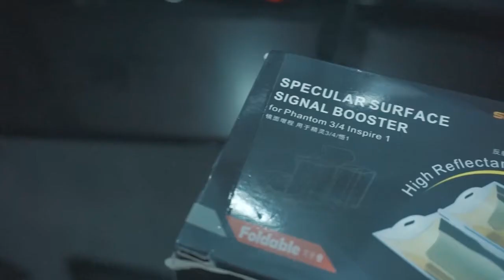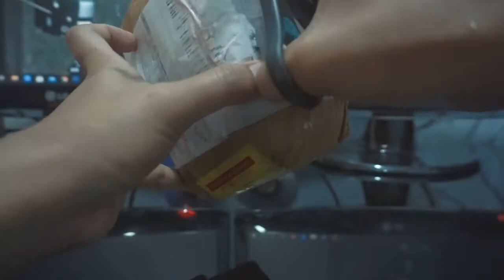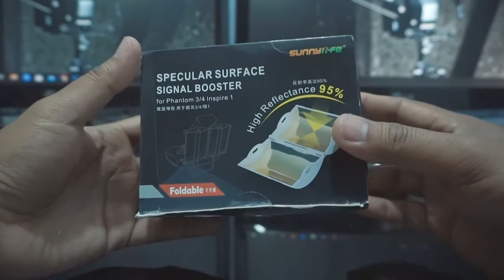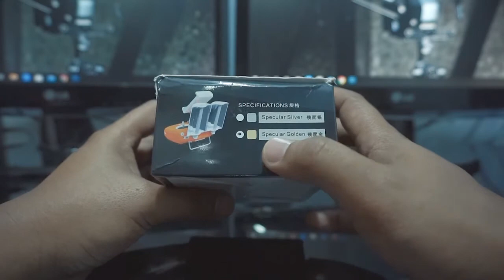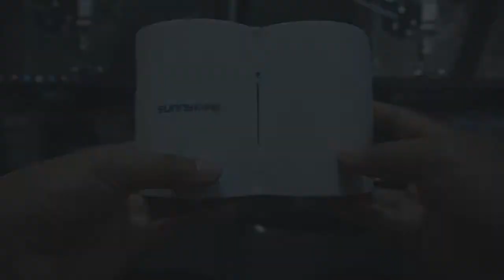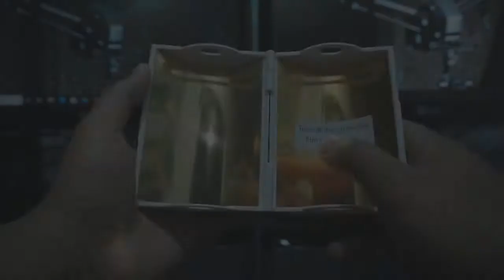Penguat sinyal sunnylife untuk drone dji phantom dan inspire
Cara mudah menambah jarak drone kita dengan Penguat sinyal sunny sunnylife untuk drone dji phantom dan inspire yang termasuk penguat sinyal drone harga murah atau yang sering disebut signal booster drone

Rental drone kalsel melayani jasa photo video aerial